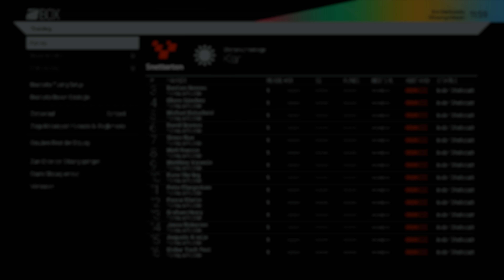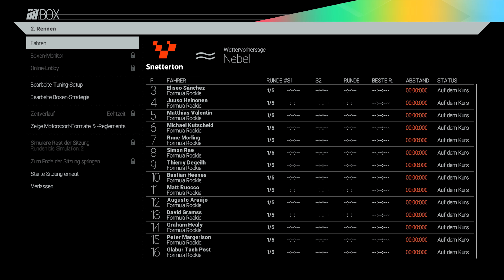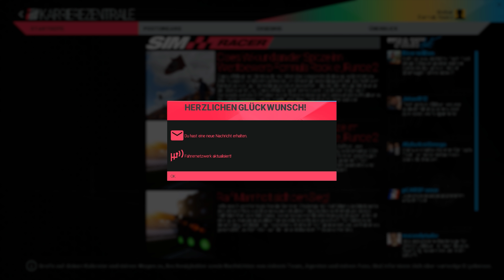Project Cars PC #047 -- Let's Play Project Cars Karriere [Deutsch] [4K]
RUST SERVER:IP:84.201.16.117:28015 DE Rust Vanilla Welt NEU 04.06 OLAF

» Project Cars «
Actionspiel vom Entwickler & Publisher Slightly Mad Studios